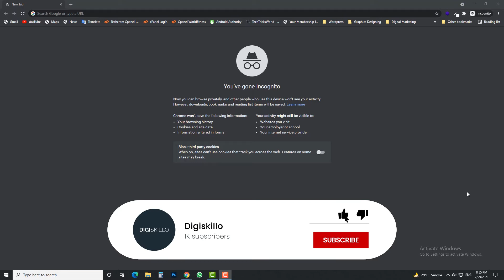Download Youtube Videos Without Downloader | How to Download Youtube video 2021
The shortest way to Download Youtube Videos Without Downloader and after watching this you are able to Download Youtube video 2021